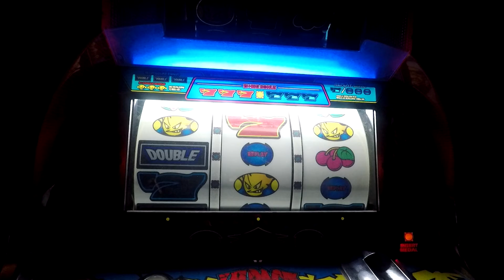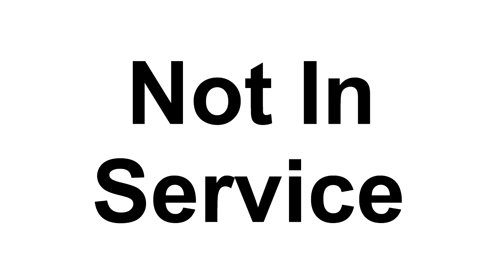DGF2099 Plays Pachislo-152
Setting: 3
Game Mode: 15 Play Challenge
Tokens: 45
Bonus Goal: 60 Tokens